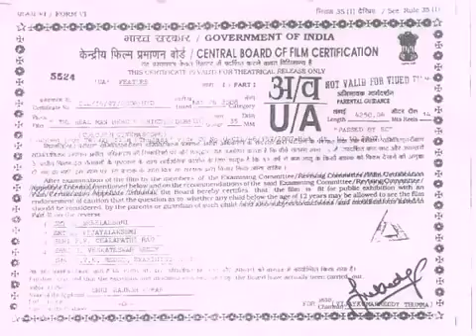Nayanthara New Movie hindi dubbed 2017 south indian Movies dubbed in Hindi 1 mp4